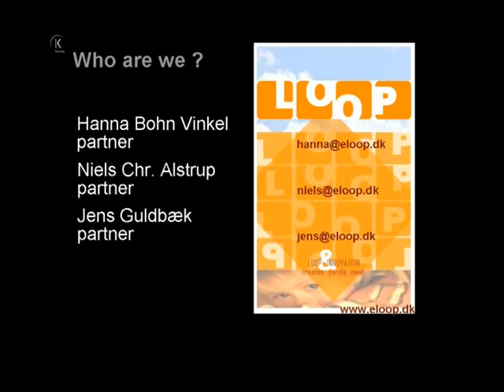LOOP.bz - Collaborative processes leading to innovative design - ENG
Presentation given at Salford, UK, November 2006 on school development and collaborative processes involving the users.
Presentation given by LOOP.bz